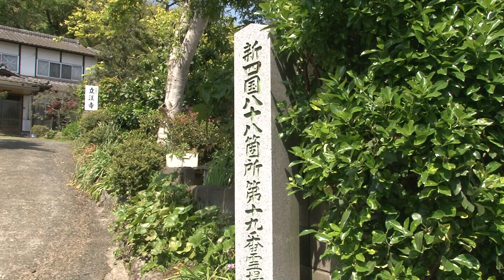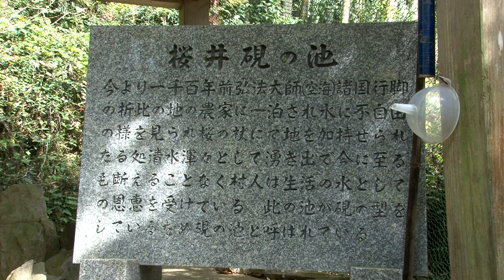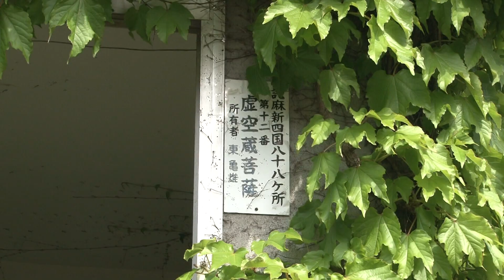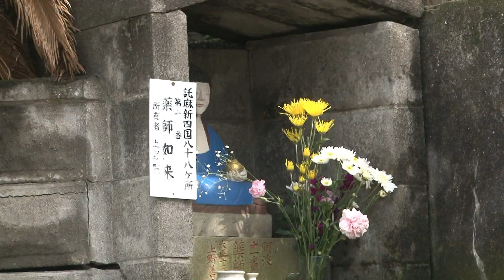syakuhachi 尺八と共に（BGM再編 曲目＝下がり葉 ）Bamboo Flute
古流尺八の音曲で再編しました。